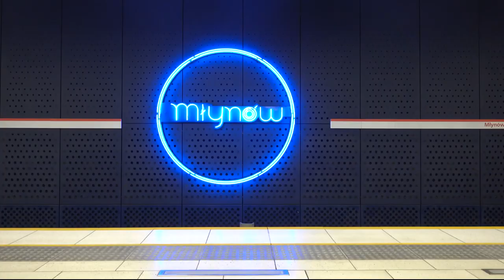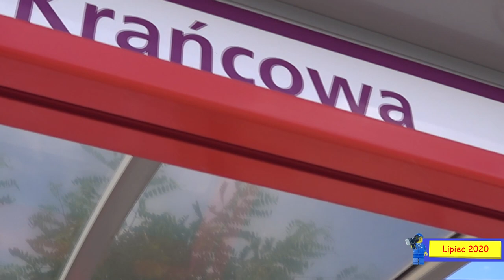#12 Wiemy jak będą wyglądały stacje Karolin, Chrzanów, Lazurowa i STP! - Zapraszamy do Ⓜetra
Wiem już coś więcej jak będą wyglądać nowe stacje Ⓜetra Karolin, STP Karolin, Chrzanów, Lazurowa i nie tylko...

Spis Treści
00:00 Intro
00:18 Wentylatornie
02:32 Wstęp
02:53 STP Karolin
05:42 C01 Karolin
10:56 C02 Chrzanów
15:11 C03 Lazurowa
20:31 Podsumowanie i Daty
22:45 Zagadka
23:20 Outro